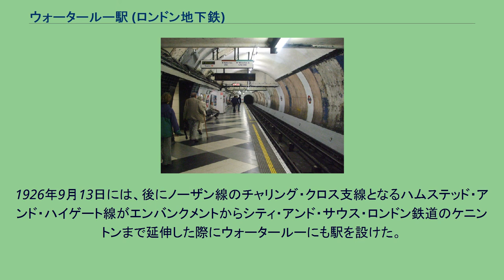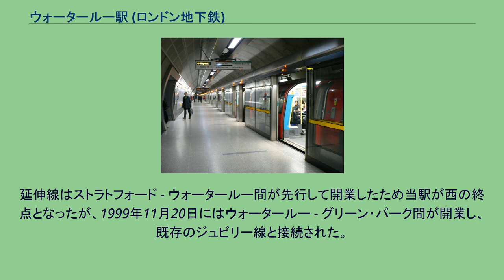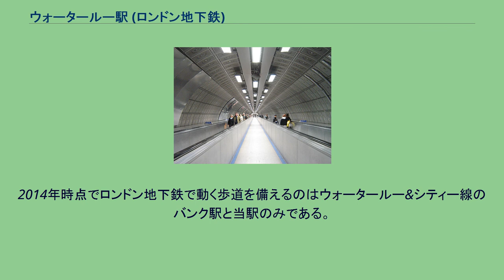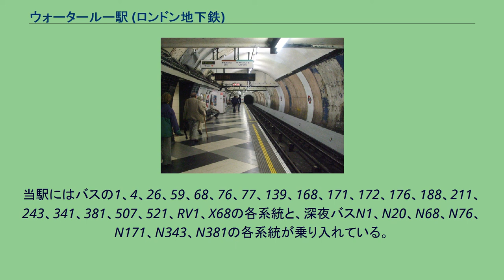ウォータールー駅 (ロンドン地下鉄)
ウォータールー駅 （ウォータールーえき、英語: Waterloo station）はネットワーク・レールの各線、地下鉄各線が乗り入れるウォータールー駅の一部をなすロンドン地下鉄の駅である。
ウォータールーにはノーザン線、ジュビリー線、ベーカールー線及びウォータールー&シティー線の地下鉄4路線が乗り入れており、ロンドン地下鉄で最も乗降客の多い駅である。
2013年には年間8千9百万人が利用した。
当駅はロンドン地下鉄のゾーン1に属し、テムズ川南岸、ランベス区に位置する。
1898年8月8日にウォータールーに駅を開設したウォータールー&シティ鉄道が当地に初めて乗り入れた地下鉄路線であるが、ウォータールー&シティ鉄道はすでにウォータールーに鉄道駅を開設していたロンドン・アンド・サウス・ウェスタン鉄道の子会社でもあった。
「the Drain（下水溝）」とも呼ばれたウォータールー&シティ鉄道は、親会社ロンドン・アンド・サウス・ウェスタン鉄道のシティ・オブ・ロンドンへの乗り入れ計画が、本来の計画とは違う形で実現したものである。
1906年3月10日、ベーカーストリート・アンド・ウォータールー鉄道（後のベーカールー線）が開業した。
1926年9月13日には、後にノーザン線のチャリング・クロス支線となるハムステッド・アンド・ハイゲート線がエンバンクメントからシティ・アンド・サウス・ロンドン鉄道のケニントンまで延伸した際にウォータールーにも駅を設けた。
ウォータールー&シティ鉄道は当初はロンドン・アンド・サウス・ウェスタン鉄道の子会社であり、後にサザン鉄道の傘下に入っため、長くロンドン地下鉄各線とは別に経営されていた。
サザン鉄道が1948年に国有化されると、ウォータールー&シティ鉄道もイギリス国鉄の一路線となった。
1993年に給電方式をロンドン地下鉄の他路線と同じ4線軌条式に変更する工事が断続的な路線運休を伴って行われたのち、ウォータールー&シティはロンドン地下鉄に移管されている。
移管当日はイースター休暇中だったため、ロンドン地下鉄としての運行開始は同年4月5日であった。
1999年9月24日、ジュビリー線延伸計画によってジュビリー線が延伸され、ウォータールーに駅が設けられた。
延伸線はストラトフォード - ウォータールー間が先行して開業したため当駅が西の終点となったが、1999年11月20日にはウォータールー - グリーン・パーク間が開業し、既存のジュビリー線と接続された。
ジュビリー線の駅はノーザン線及びベーカールー線の駅と地上駅を挟んで反対側に設置されたため、この間を結ぶ延長140-メートル (460 ft)の動く歩道が設けられた。
2014年時点でロンドン地下鉄で動く歩道を備えるのはウォータールー&シティー線のバンク駅と当駅のみである。